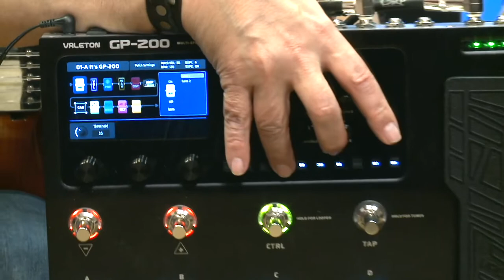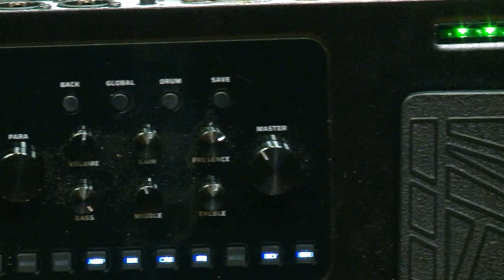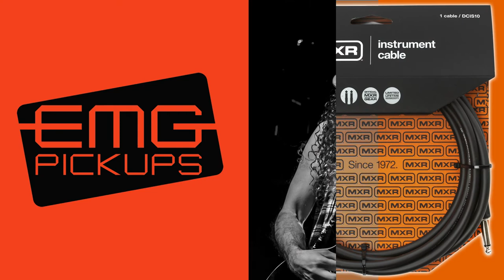VALETON GP-200... LA MEJOR !!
La pedalera GP-200 de Valeton ofrece características muy útiles para su uso en vivo y también como interfase de audio en estudio.